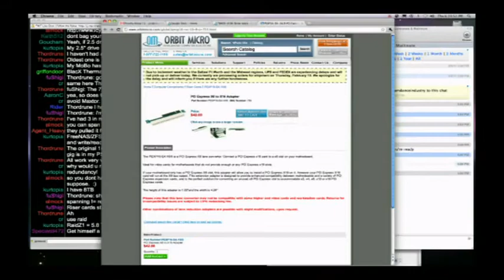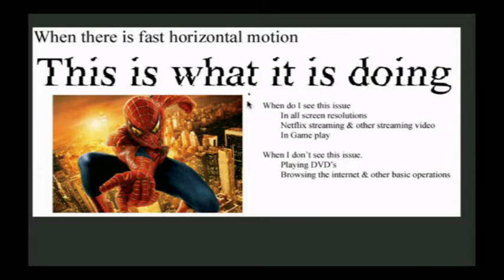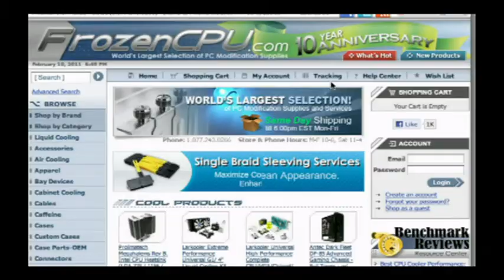This Week in Computer Hardware 106: Try AMD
Building a new gaming PC, from netbook to Core I7 notebook, water cooling for newbies, your questions, and more.
Running time: 1:03:49